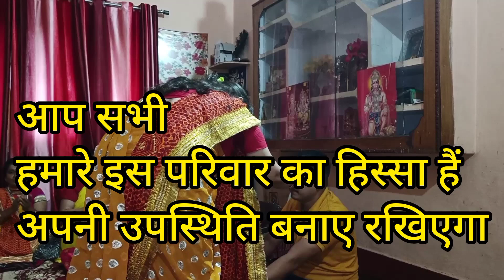मेरे कीर्तन में आओ गजानन,नारद, कृष्णा ,राम जी🙏🙏🙏🙏🙏🙏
आप सभी को उत्तराखंडी हुनर की तरफ से प्यार भरा नमस्कार। दीपावली की हार्दिक शुभकामनाएं

भजन प्रेमी और भक्त जनों के लिए लेकर आए हैं श्री गणेश भगवान का बहुत ही सुंदर भजन मधुर ताली ढोलक हारमोनियम के साथ
आनंद लीजिए इस भजन का और कुछ शब्द प्रतिक्रिया के रूप में हमें जरूर दीजिएगा आपका पूरी टीम हार्दिक आभार प्रकट करती है।